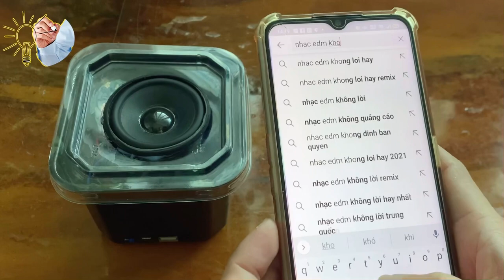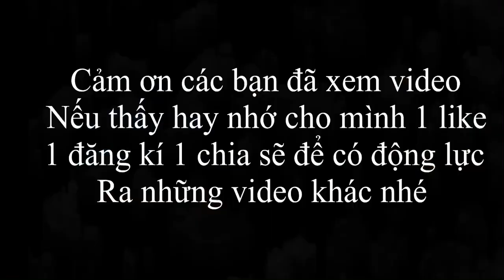How to Make a Good Bluetooth Speaker | Making a Simple Mini Bluetooth Speaker | Nam Dũng CNC # 3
✅ Chào mừng các bạn đến với kênh ý Tưởng Hay của mình, kênh chuyên tổng hợp về How to Make a Good Bluetooth Speaker | Making a Simple Mini Bluetooth Speaker | Nam Dũng CNC # 8